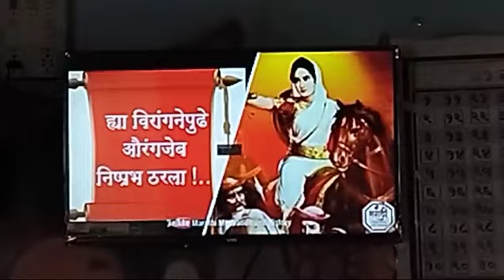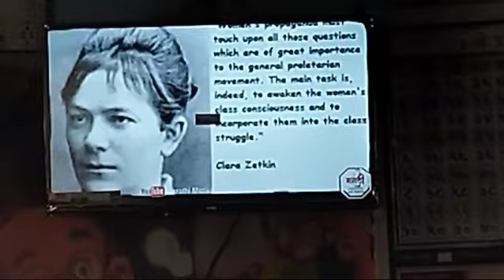Mohili tribal ZP school, Aghai kendra 🙏🏻